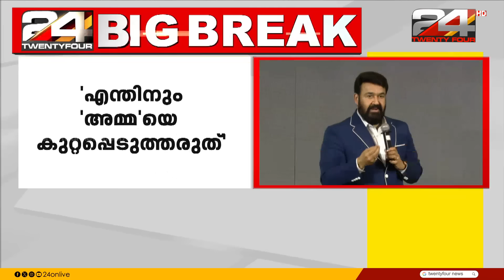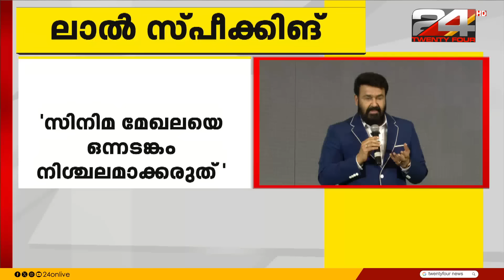'എനിക്ക് ഉത്തരങ്ങളില്ല, നിങ്ങൾക്ക് എന്നെ അറിയില്ലേ, ഒരു ദിവസം കൊണ്ട് എങ്ങനെ അന്യരായി' Mohanlal